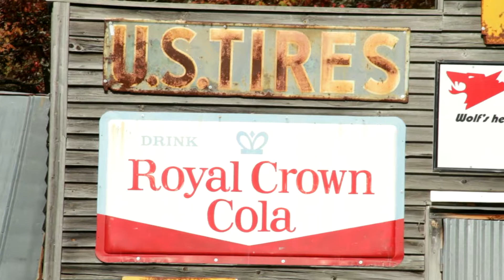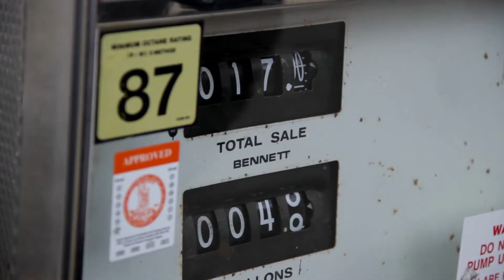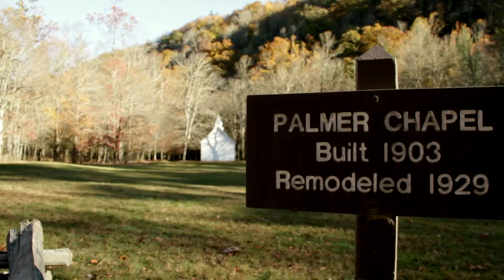Grayson Highlands Trip: Extended Cut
This is the extended edition of my Grayson Highlands trip. Basically I had a lot more footage than would fit in one song, so this is the original edit.

 This trip took place from October 19 to the 21st. From Cumming Georgia to Mouth of Wilson Virginia, to visit the Grayson Highlands state park. We also made stops in Asheville North Carolina, A field that is part of the Appalachian trail and the Cataloochee Valley.

An Elliptic Figure From Borelli By The River Empires